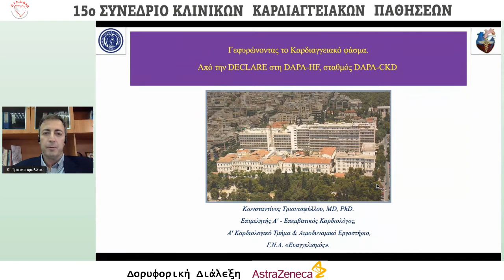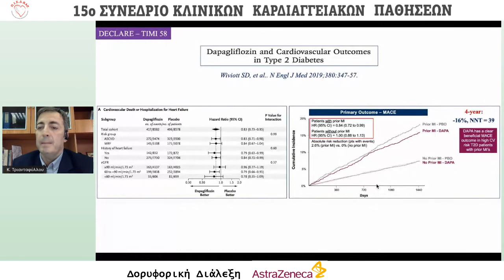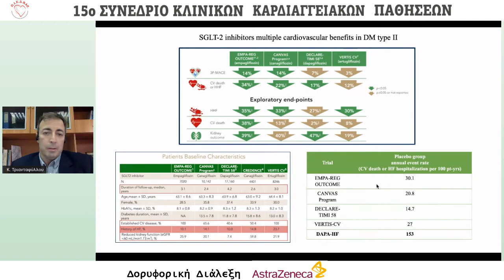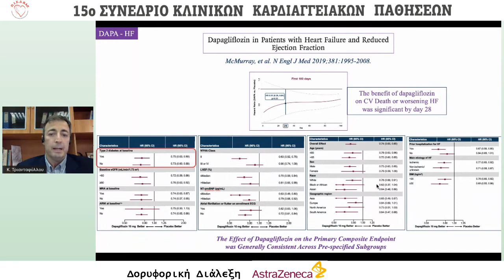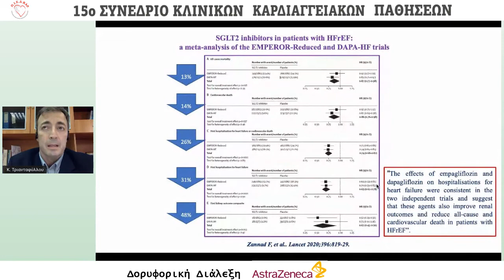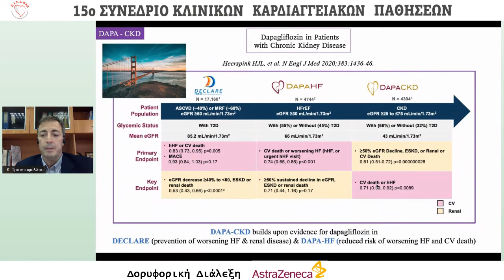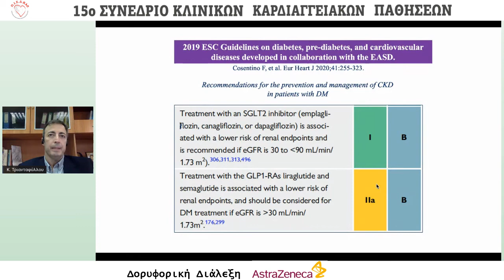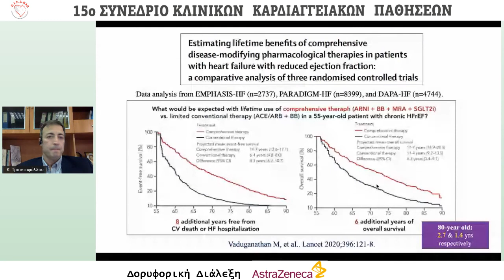Κ. Τριανταφύλλου | Γεφυρώνοντας το Καρδιαγγειακό φάσμα. Από την DECLARE στη DAPA-HF, σταθμός DAP...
6/11Αίθουσα Αίθουσα ΑΜΦΙΚΤΥΩΝ -
12:45-13:15 Δορυφορική Διάλεξη με την υποστήριξη της εταιρείας AstraZeneca
Πρόεδροι: Α. Κρανίδης
12:45-13:10 Γεφυρώνοντας το Καρδιαγγειακό φάσμα. Από την DECLARE στη DAPA-HF, σταθμός DAPA-CKD
Κ. Τριανταφύλλου
13:10-13:15  Συζήτηση